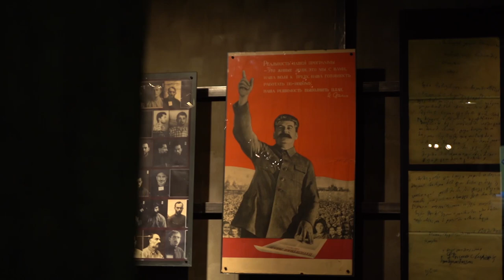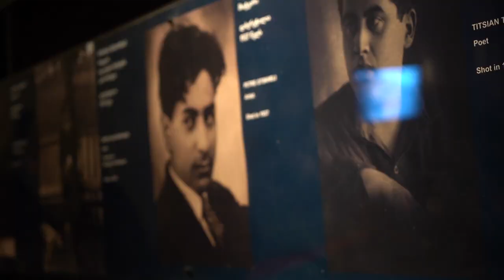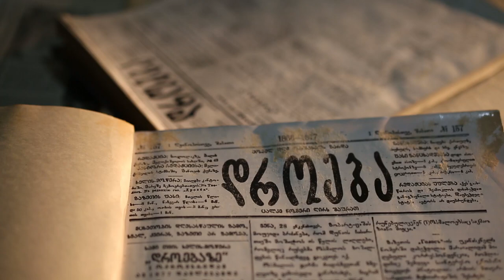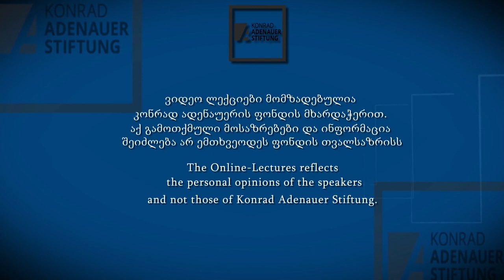დემოკრატიის კვალდაკვალ / In the Footsteps of Democracy / ლექცია X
ლექციის თემა: წითელი ინტელიგენცია დღეს და გუშინ
მომხსენებელი: ზაალ ანდრონიკაშვილი, პუბლიცისტი

ინტელიგენციის ისტორია საქართველოში: როგორ ჩამოყალიბდა ინტელიგენცია როგორც დამოუკიდებელი კლასი და როგორ იცვალა მან ფერი და ფორმა საბჭოთა კავშირის დანგრევის შემდეგ, უკანასკნელ 30 წეილიწადში და რა როლი შეასრულა ინტელიგენციამ საქართველოს ტრანსფორმაციის პროცესში?

Topic of the Video-Lecture: The Red Intelligentsia of Georgia Then and Now
Speaker: Zaal Andronikashvili, Publicist

History of the intelligentsia in Georgia: How the intelligence was established in Georgia as an independent class and how did it change its color and shape after the collapse of the Soviet Union in the last 30 years, and what was the role that intelligentsia played in Georgia's transformation process?

პროექტის ავტორი - გიორგი ბუტიკაშვილი, კონრად ადენაუერის ფონდის პროგრამის მენეჯერი